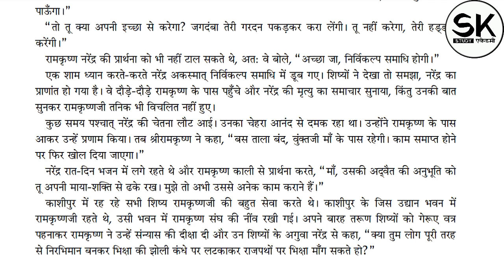स्वामी विवेकानंद जी द्वारा "स्वामी विवेकानंद की समाधि", अध्याय=60 || Swami Vivekananda Story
अध्याय = स्वामी विवेकानंद की समाधि", अध्याय=60
स्त्रोत  =  स्वामी विवेकानंद के जीवन की कहानियां
              (स्वामी विवेकानंद कोट्स )
लेखक  =  मुकेश 'नादान'
प्रदर्शक = ‎‎‎‎@SANJAY_SHARMA_1717_
              (Udaipur)
माध्यम =  ‎‎‎‎@SANJAY_SHARMA_1717_
              ( Group Of Sk )
प्लैटफ़ॉर्म =यूट्यूब
दिनांक  =   09 अक्टूबर 2024 (08:00 AM)

Your Question ❓ 👇

swami vivekananda
swami vivekanand
swami vivekananda videos
swami vivekananda biography
swami vivekananda speech hindi
vivekananda
swami vivekananda speech in hindi
vivekananda quotes
swami vivekananda speech at chicago

स्वामी विवेकानंद
स्वामी विवेकानंद कोन थे
विवेकानंद के जीवन की कहानियां
स्वामी विवेकानंद का इतिहास
स्वामी विवेकानंद का जीवन परिचय
स्वामी विवेकानंद भाषण
स्वामी विवेकानंद सफलता
स्वामी विवेकानंद का भाषण
स्वामी विवेकानंद माहिती
स्वामी विवेकानंद का जीवन
स्वामी विवेकानंद के विचार
स्वामी विवेकानंद की गहरी सोच
स्वामी विवेकानंद की परीक्षा
स्वामी विवेकानंद भाषण मराठी
स्वामी विवेकानंद की रोचक घटना
स्वामी विवेकानंद की कहानियां
विवेकानंद
स्वामी विवेकानंद का रोचक किस्सा